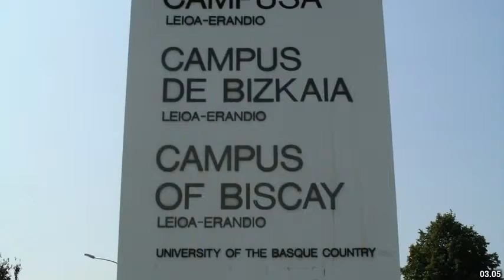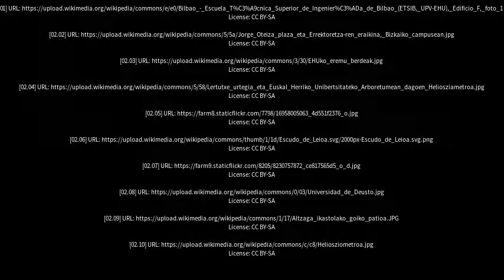Best places to visit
Best places to visit - Leioa (Spain) Best places to visit - Slideshows from all over the world - City trips, nature pictures, etc.